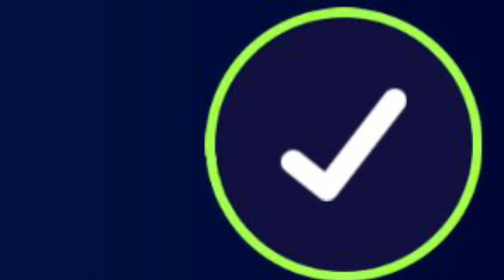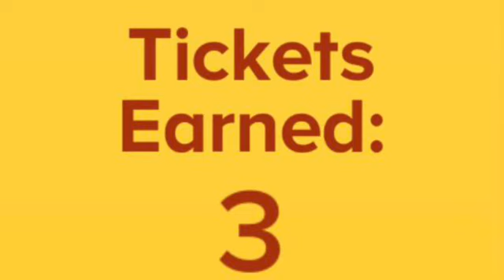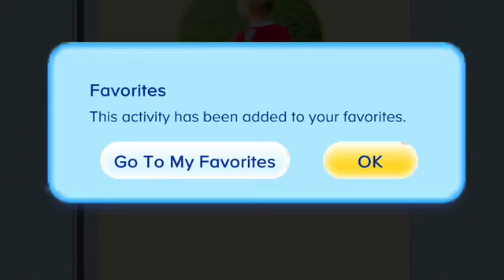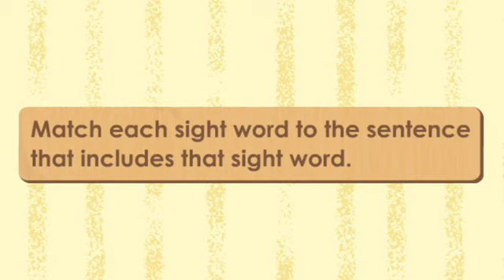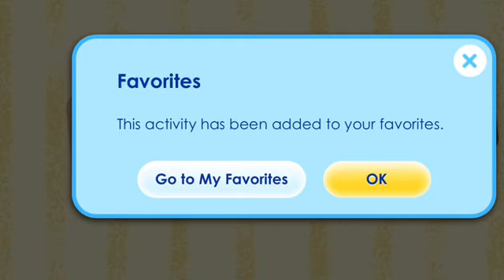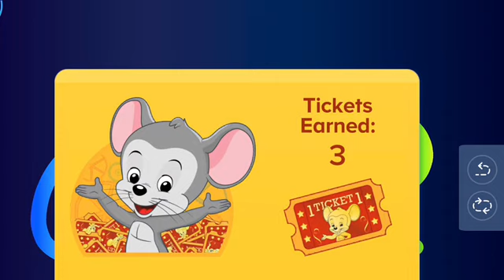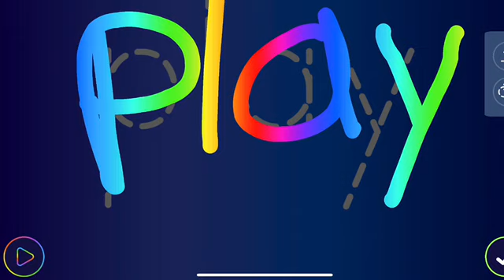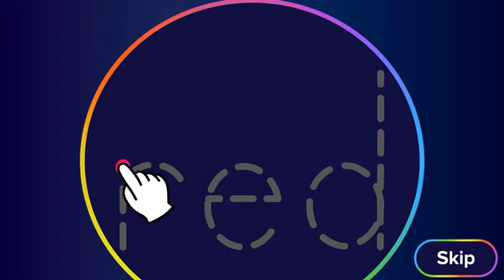ABCmousecom 2023 Stuff #16